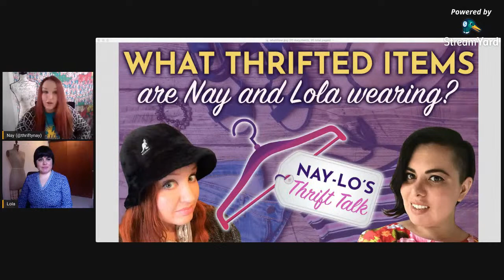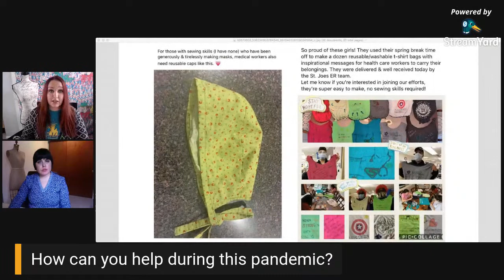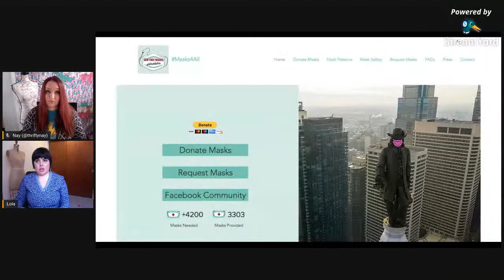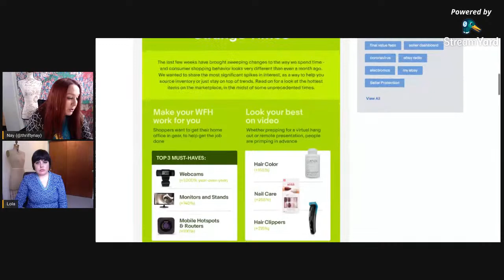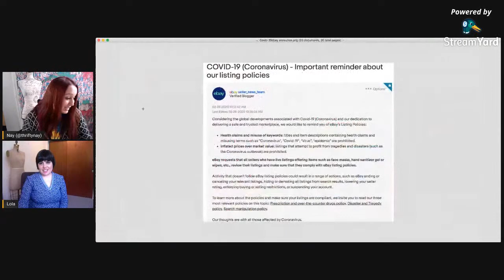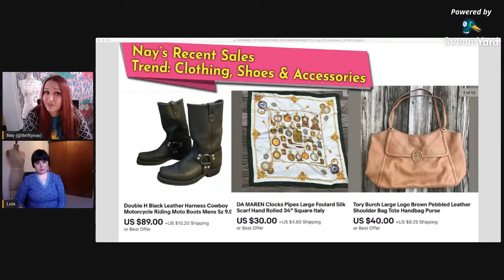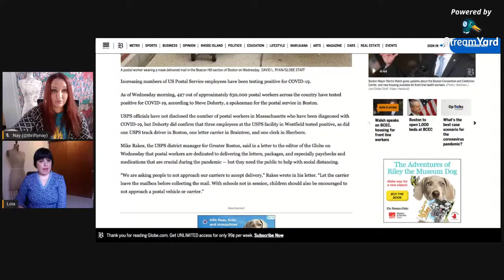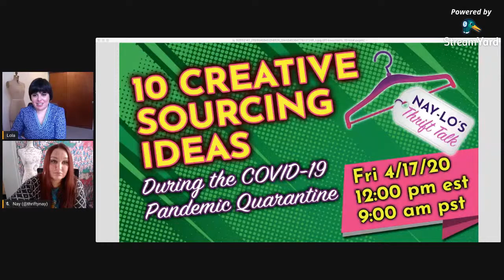How Resellers Can Help During Covid-19 | Tips for Keeping Your Biz Running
As a thrifter and/or reseller, there are ways you can help during this Covid-19 pandemic. We will talk about this, as well as tips for keeping  your online business afloat during this difficult time.

Plus our usual thrifting tips, segments and discussion about Poshmark, eBay, depop, Mercari, etsy, and other online platforms.

Resources mentioned during this episode:
- Jordan's Blog - What's Trending on eBay
- How to Sell Face Masks on Etsy